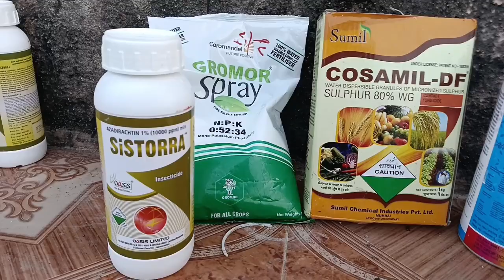મગફળી મા દવાનો રાઉન્ડ 4 || 00 52 34 ખાતર ||BASF nu Priaxor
masri Nandaniya